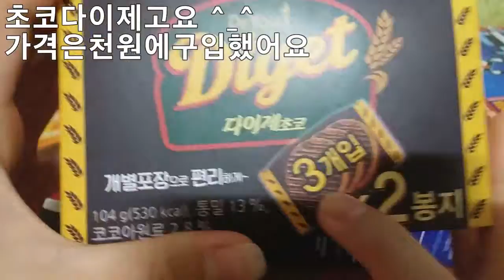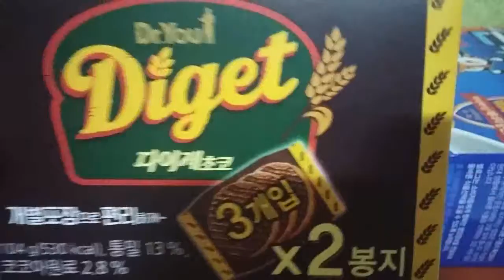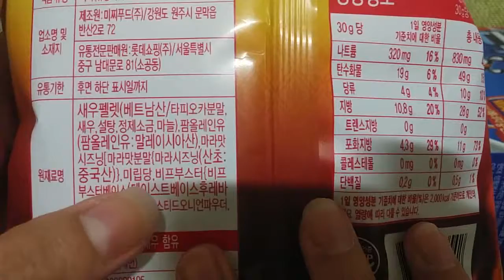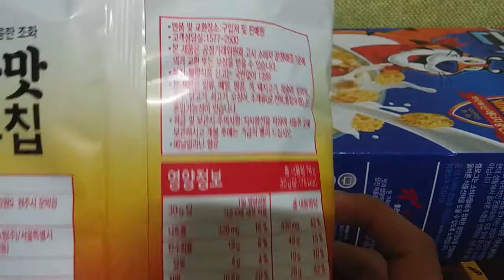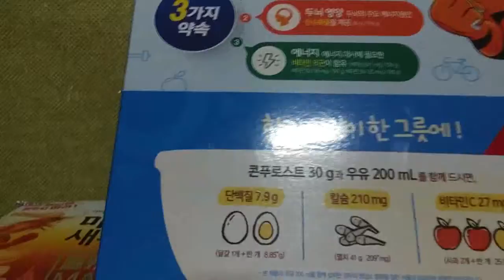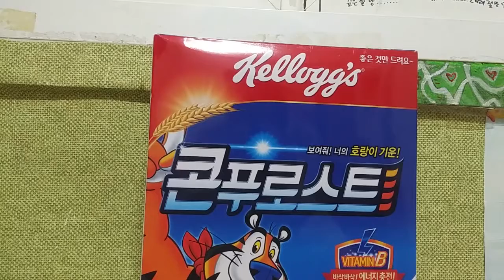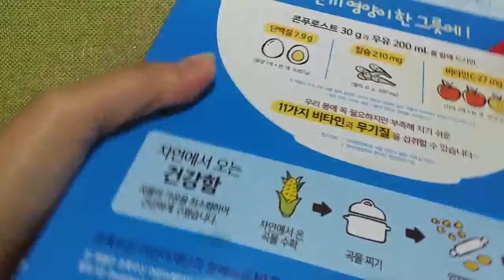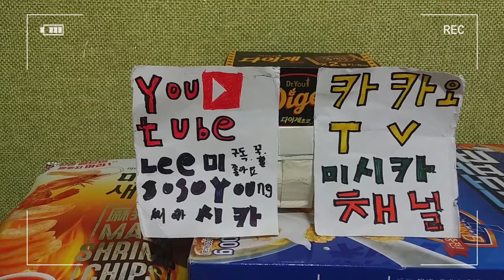2019 먹거리 소개 ASMR 리뷰 Food introduction ASMR review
안녕하세요 시청자분 골드님 미시카에요 반가워요 이번영상은 바로 먹거리소개 ASMR리뷰 입니다30분 먼저올린 영상을 조금보완하고 싶어서 좀더예쁘게 꾸며보았습니다 약간 잡음이 들어간것 같아요 촬영할때 몰랐는데 편집하고 나서보니 영상에잡음이 들리더라고요일부러넣은건아니고요어쩌다보니 들어간것 같아요 영상에 나온제품들은 초코다이제와 마라맛새우칩 그리고 콘푸로스트입니다 각제품의가격은 다이제초코가천원 마라맛새우칩도 천원이고 콘푸로스트는 세일할때 산거라1980원입니다 지금은 이가격이아닙니다 구입장소는 초코다이제는 마산홈플러스 마라맛새우칩은롯데마트고요 콘푸로스트는 마산의 NC식자재마트입니다 영상에 들어간소리를 미쳐 제거하지 못한채 편집하다보니 이렇게 되었네요 그럼영상재밌게 시청해주세요 감사합니다 저의 또다른채널인 카카오TV미시카와 틱톡 미시카ASMR 방문하시고 영상시청 해주세요 감사합니다 신청하고 싶은 ASMR이나 게임 플레이가 있으시다면 댓글에 남겨주세요 감사합니다 저의영상을 보시고 조금이나마 힘이 되셨으면 좋겠어요 고맙습니다 구독과 좋아요는 큰힘이 됩니다
Hello, Mr. Gold. Nice to meet you. This video is the food introduction ASMR review. I wanted to supplement the video that I uploaded 30 minutes earlier, so I decorated it more beautifully. I think there was a little noise. I didn't know when I was filming it, but after editing, I heard a noise in the video. I didn't put it in intentionally. I think it went in somehow. The products in the video are chocolate die, mala-flavored shrimp chips, and cornfrost. The price of each product is 1,000 won for Diget chocolate and 1,000 won for mala-flavored shrimp chips and 1980 won for cornfrost because they were on sale. It is not at this price right now. The place of purchase is Choco die is Masan Homeplus Mara-flavored shrimp chips are Lotte Mart. Cornfrost is an NC food mart in Masan. I edited it without getting rid of the sound in the video and it became like this. Then please enjoy the video. I hope you can see my video and give me a little bit of strength.